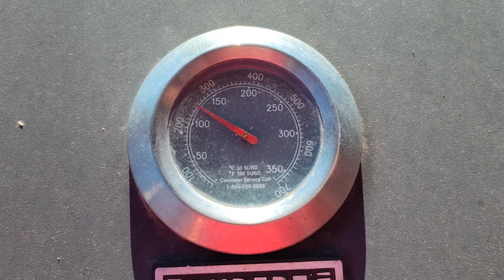1st day of cooking outside, 4/30/24 - Recorded in 4k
Hey guys, So first day of cooking outdoors. Exciting hey. Well I did some cooking as you seen but my sister in law wanted to finish it so I let and just recorded her. Also apologize if there was some words used in the video that don't seem appropriate But hey were adults here I hope. This video isn't intended for underage viewers but sometime can't be helped. But it's moderate cussing at the end. Anyways this was recorded entirely in 4k on the new phone. Motorola G Stylus G5 2023.

Also reviewing the video. At night 4k recording doesn't do to well it seems. There is some type of screen tearing or something. So future videos I will reduce the recoding down to 1080p instead of 4k for at night. My apologizes for any weird issue with this video at the end.